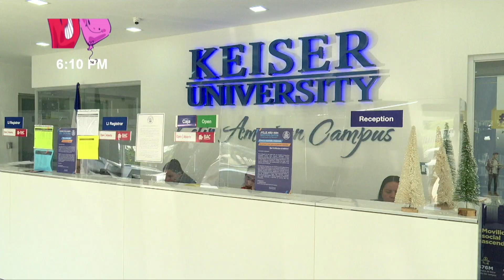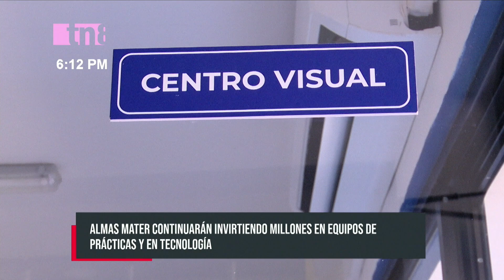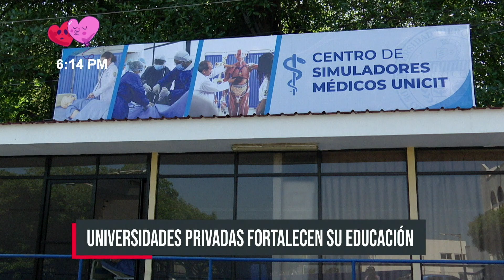Universidades Privadas en Nicaragua: Inversiones que Transforman la Educación Superior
Las notables inversiones de las universidades privadas en Nicaragua están edificando enormes complejos para brindar una mejor experiencia a los estudiantes; además del nuevo modelo de gestión universitario que se enfoca en potenciar talentos y catapultarlos con acreditación internacional.

Como primer punto de este reporte de La Notificación, se visitó a varias universidades privadas quienes comparten sus planes de expansión; compromisos con el conocimiento y también como están adaptando a la globalización.